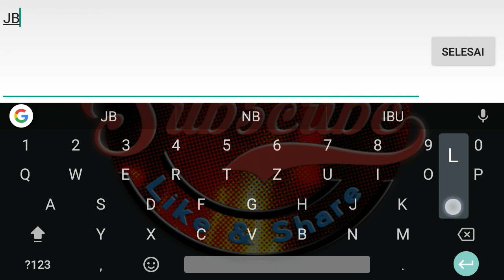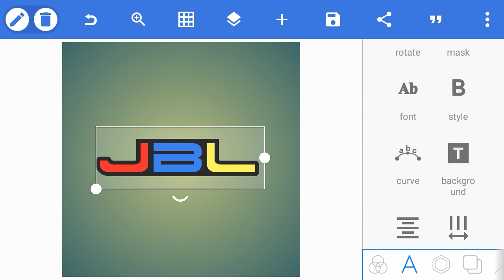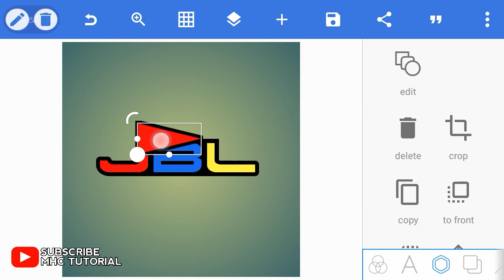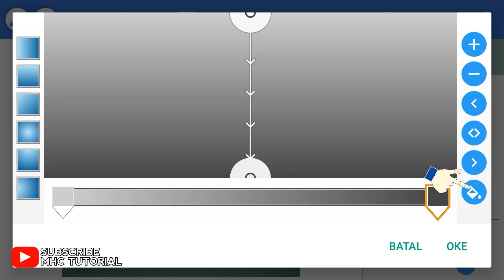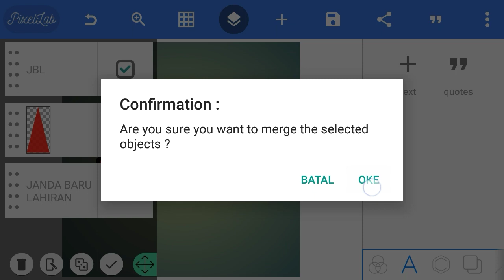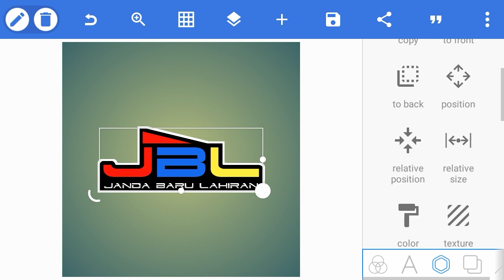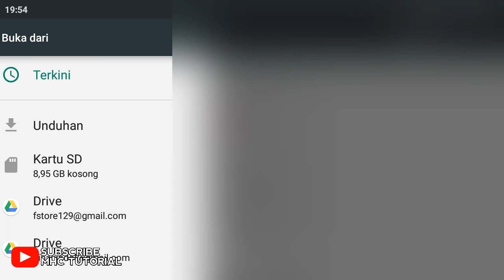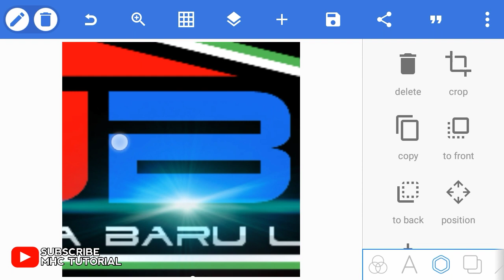Cara Membuat Logo Racing Keren Di Android Pakai Aplikasi Pixellab Part 2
Selamat Datang di MHC Tutorial.
Kali ini ada Tutorial Cara Membuat Logo Racing Keren di Aplikasi Pixellab Part 2.

Semoga Bermanfaat
Terima Kasih